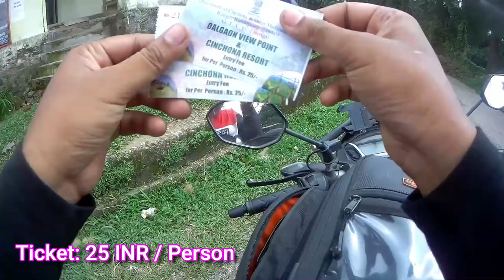RONGO and Adventure ll Offbeat North Bengal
Rongo is an adventureous place in North Bengal Dooars. There has Jalangi river nearby. There has a beautiful view point Dolgaon. From here you can see the view of Bhutan. It was an amazing experience. Tinkatari and Rongo are recommended for all bikers.